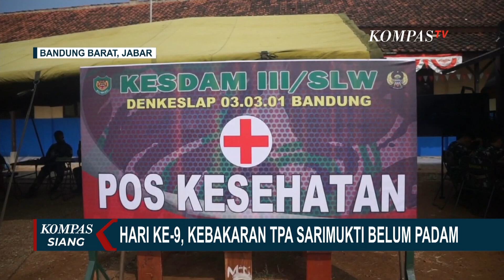Hari Ke-9 Kebakaran TPA Sarimukti, Warga Sekitar Belum Diungsikan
KOMPAS.TV - Hari kesembilan proses pemadaman kebakaran di TPA Sarimukti, Kecamatan Cipatat, Kabupaten Bandung Barat, terus dilakukan.

Kepulan asap masih terlihat di seluruh areal TPA Sarimukti, Kecamatan Cipatat, Kabupaten Bandung Barat, Minggu (27/8) pagi.

Sempat tertunda akibat asap tebal kebakaran, proses pemadaman dengan helikopter water bombing kembali dilanjutkan.

Sementara itu, warga terus berdatangan ke posko kesehatan karena mengeluh batuk, sesak napas, dan mata perih.

Dalam kurun waktu kurun waktu lima hari, warga yang menjalani pengobatan berjumlah 253 orang.

Baca Juga Kepulan Asap Tebal Masih Selimuti TPA Sarimukti, BNPB Gunakan Water Bombing Padamkan Api di